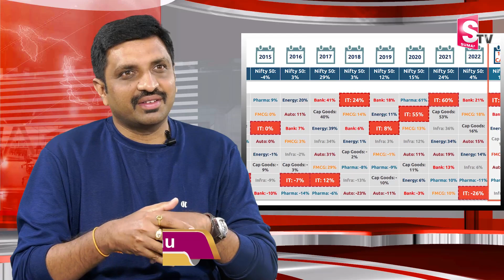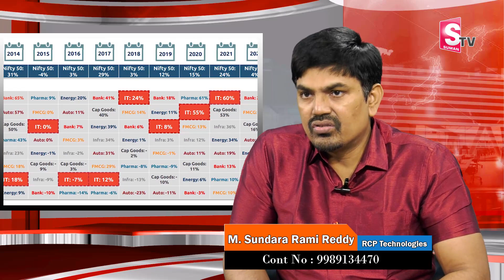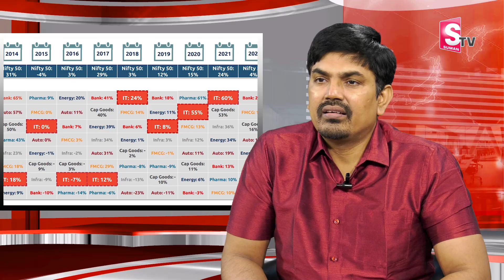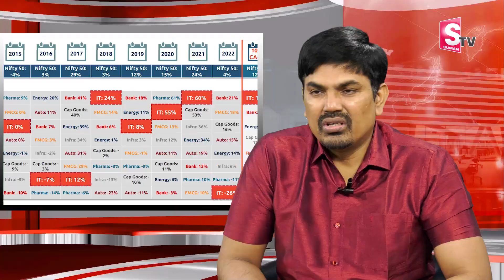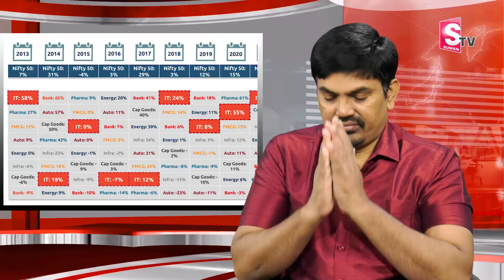Sundara Rami Reddy - Best IT Index Funds in 2023 || Best shares to buy now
Watch ►Sundara Rami Reddy - Best IT Index Funds in 2023 || Best shares to buy now